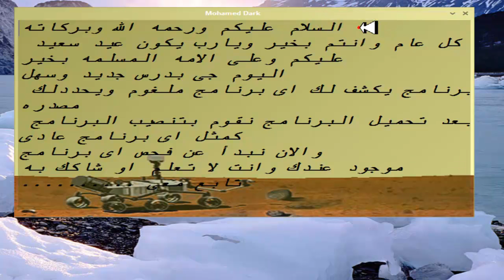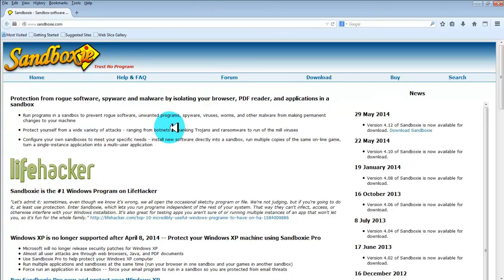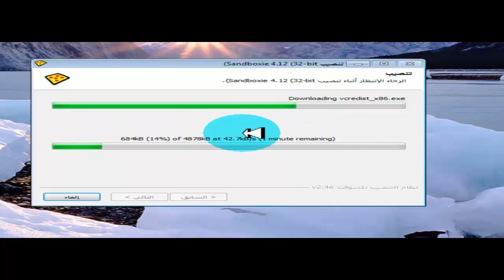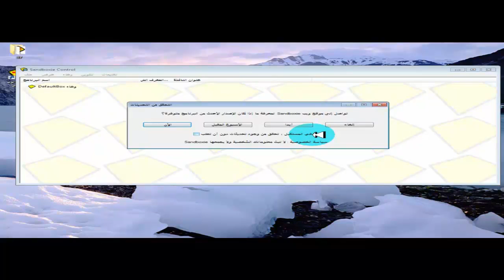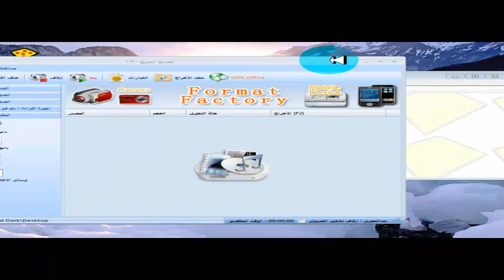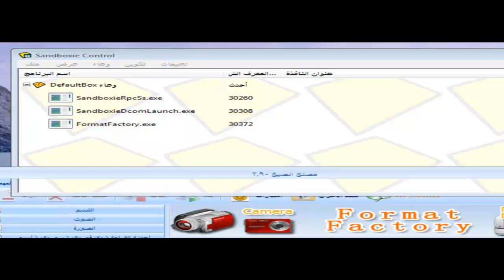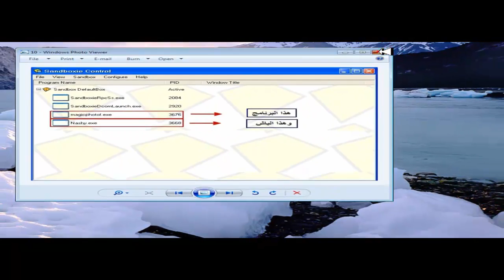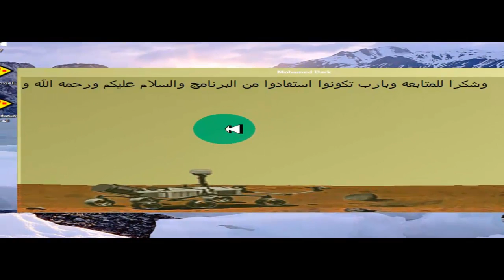شرح برنامج Sandboxie لكشف البرامج الملغومه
نبذه عن البرنامج : Sandboxie
هو برنامج يكشف البرامج الملغومه ويحدد مصدر التلغيم